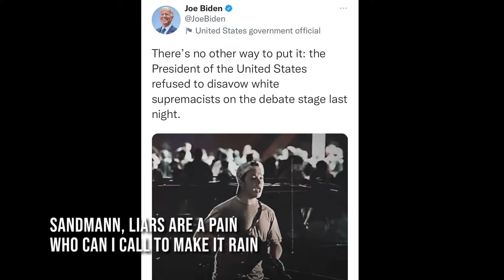Mr. Sandmann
Parody of Mr. Sandman